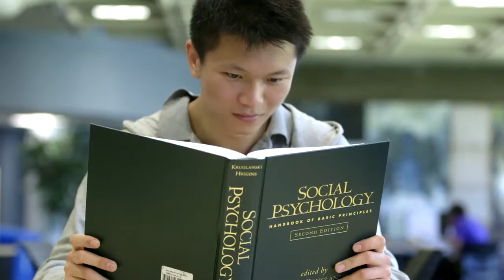Saint Mary's University - Chinese Students on Campus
SMU's students from China speak about their experience.